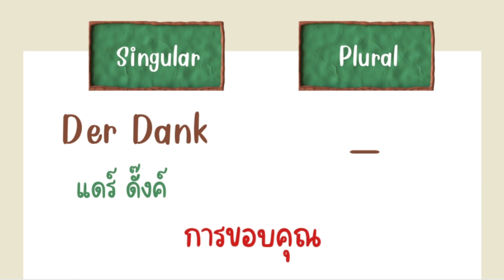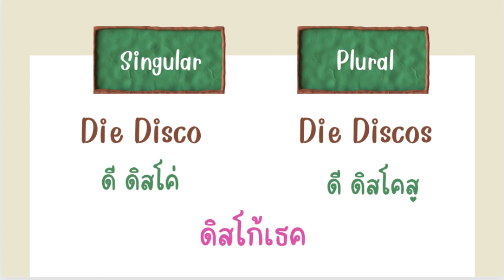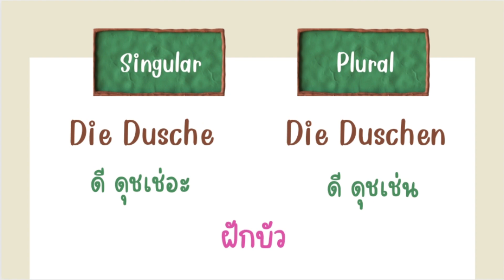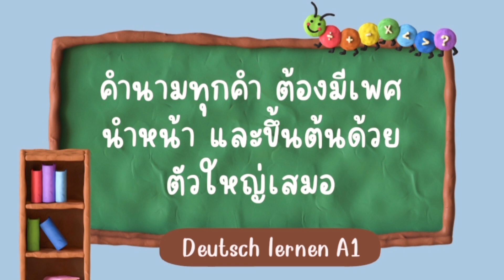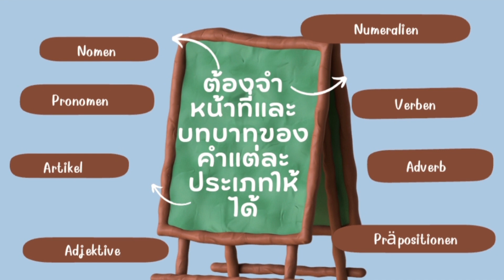ภาษาเยอรมันเบื้องต้น ระดับ A1 บทที่ 1 คำนาม ตอนที่ 4 หมวดพยัญชนะ D / Deutsch lernen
ภาษาเยอรมันระดับ A1 คือความรู้เบื้องต้นของภาษาเยอรมัน เพื่อใช้ในชีวิตประจำวันแบบง่ายๆ เช่น การแนะนำตัวเอง การพูดคุยถึงเรื่องครอบครัว การซื้อสินค้า การสอบถามเส้นทาง ถามเวลา สภาพดินฟ้าอากาศ การพูดคุยทักทายกันด้วยประโยคง่ายๆ การฝึกฟัง พูด เขียน อ่าน และสร้างประโยคง่ายๆ คำศัพท์ต่างๆที่ควรรู้  เพื่อใช้ในชีวิตประจำวัน
           สำหรับผู้ที่ต้องการแต่งงานกับชาวเยอรมัน และต้องการติดตามคู่สมรสมาที่ประเทศเยอรมัน จำเป็นต้องสอบผ่านความรู้ภาษาเยอรมัน ระดับ A1 ให้ได้ค่ะ
           ภาษาเยอรมันจัดว่าเป็นภาษาที่ยากพอสมควร แต่ก็ไม่เกินความสามารถของทุกคน หากมีความตั้งใจ สำคัญคือ พื้นฐานเบื้องต้นต้องแน่น การจำเพศและคำศัพท์ รวมถึงกฎเกณฑ์ทางไวยากรณ์ เพื่อใช้ในการสร้างประโยคต่างๆ และเมื่อพื้นฐานเบื้องต้นดี ก็จะทำให้การเรียนในระดับสูงขึ้นไป ง่ายและสนุกขึ้นค่ะ
           ขอเป็นกำลังใจให้ทุกคนนะคะ ค่อยๆเรียนรู้ไปเรื่อยๆ ในทุกๆวัน ฝึกทบทวนบ่อยๆ รับรองว่าเก่งแน่นอน
           อย่าลืมกดติดตาม และสั่นกระดิ่งรอไว้เลยนะคะ จะได้ไม่พลาดทุกคลิปดีๆ ที่ตั้งใจทำมาเพื่อทุกคนค่ะ
           ขอบคุณทุกการรับชม แชร์ ติดตาม และคอมเม้นท์ ค่ะ